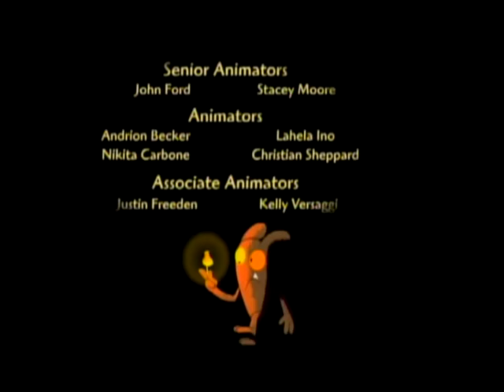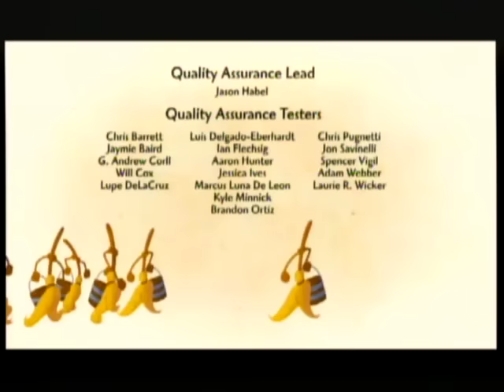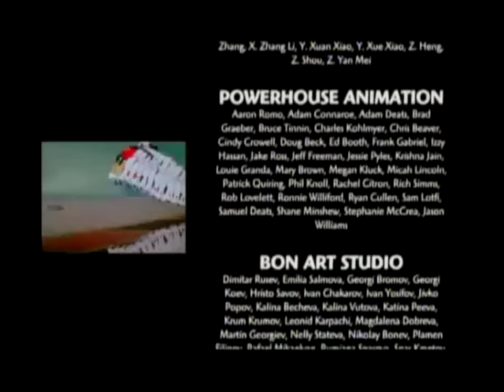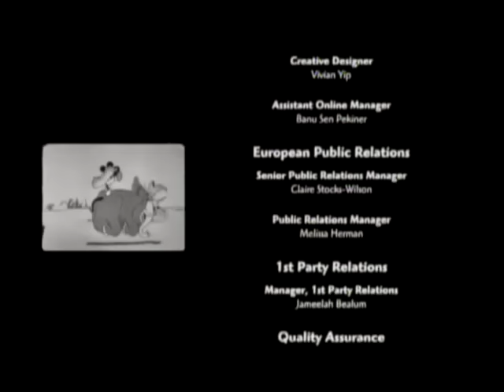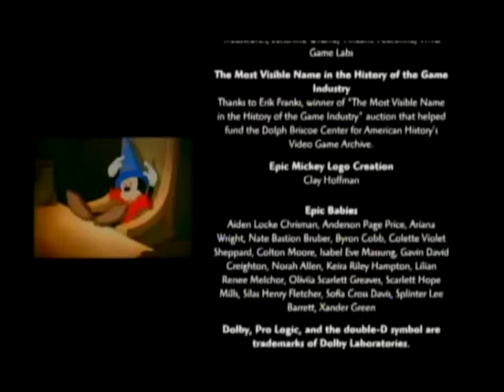Epic Mickey - Good Ending and Credits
Personally, I found this to be anticlimactic. I was hoping Mickey would fight the real Shadow Blot himself, but it seems that losing Mickey's Heart causes it to go unstable, leaving it weak enough to be completely destroyed by Oswald's fireworks.

But at least Wasteland has been restored to how it was before the Thinner Disaster. Yen Sid reports that it may be even better, as it no longer needs any maintenance, and even people like Ortensia who perished in the Blot Wars and the Thinner Disaster are now back! It all goes to show you that there is always a way to undo the damage, especially whenever Mickey Mouse is involved.

Remember how all throughout the playthrough I was talking about Hero and Scrapper paths? That is, at numerous points in the game, Mickey gets decisions to make: Usually, one will be heroic and altruistic, and the other will be cruel and destructive. The major decisions show up in the ending. Since I took the Hero path whenever I could, I got a bunch of shots showing life in Wasteland returning to normal, with the bright cheery colors they've longed for ever since the Blot took them away. (The Mad Doctor does not appear in the ending, it seems. It doesn't matter whether you took the Hero or Scrapper method to defeat him; the end result seems to be the same.) The one thing I might think would factor in the ending I don't have is rescuing all of the Gremlins. Does anybody know if the ending changes if you find and free all thirty?

Don't forget to check out the teaser after the credits! (There is a bit of conflict among players whether this appears only in some endings and not others. It appears in all endings. The reason why you don't see it sometimes, especially in other people's YouTube playthroughs, is because they will often cut out the credits and this scene along with it, or they cut out this scene because they didn't know it was there.)